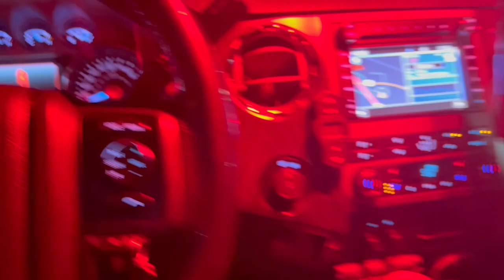RV transport: Cars cars and more cars